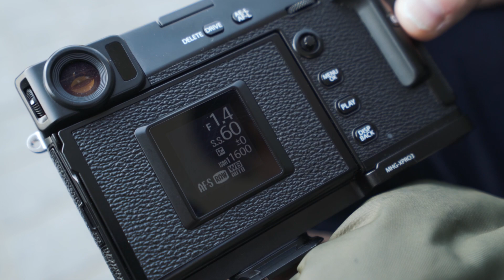Voor de foto liefhebbers! - Review Fujifilm X-Pro3 - met Maarten van de Voorde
De nieuwe Fujifilm X-Pro3 heeft alles voor de echte fotoliefhebber! We gingen op pad met Maarten van de Voorde, professioneel fotograaf en ambassadeur van Fujifilm. Hij nam ons mee door Rotterdam om deze nieuwe camera eens goed aan het werk te zetten!